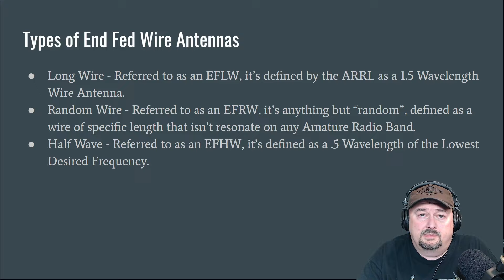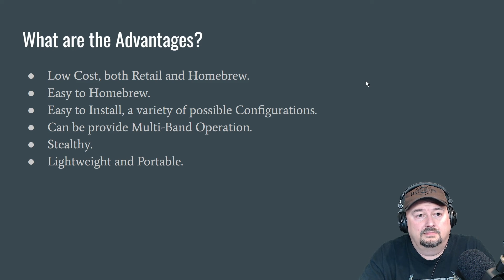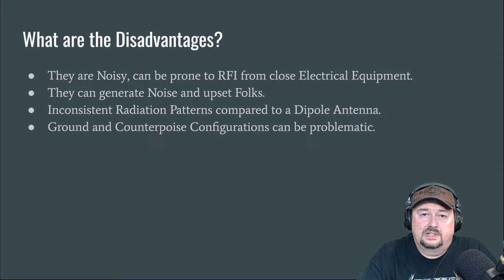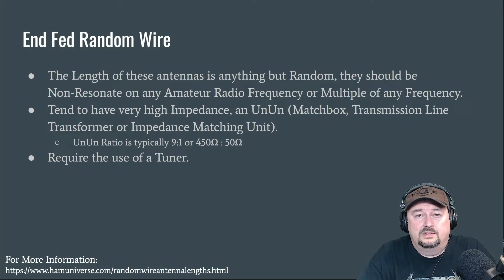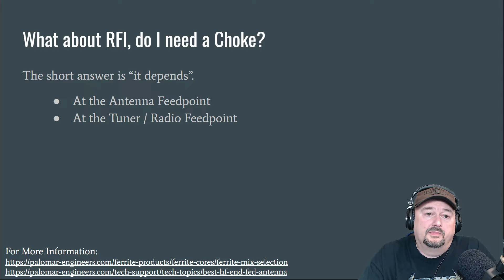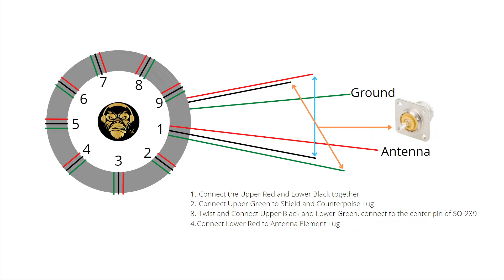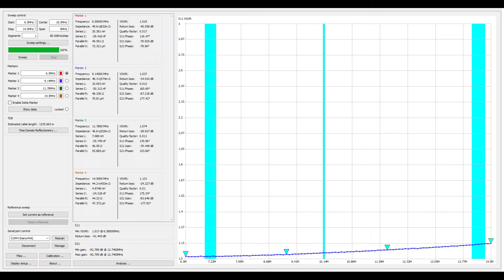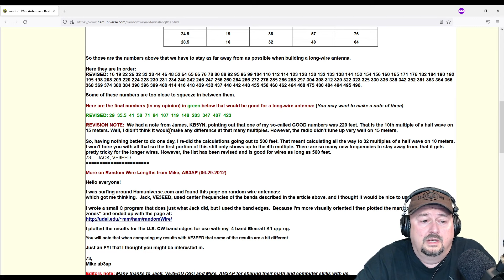DIY 1:1 Choke for my Doublet Antenna!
This video discusses End Fed antennas and particularly End Fed Random Wire antennas for ham radio.  Additionally, we go through the process of building a 9:1 Unun for an EFRW Antenna.

👍Links to products in the video